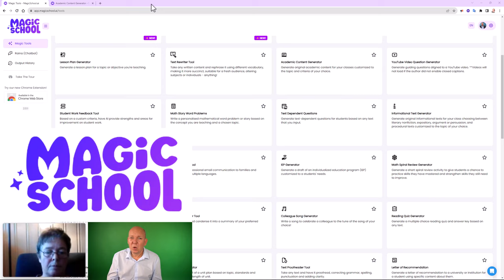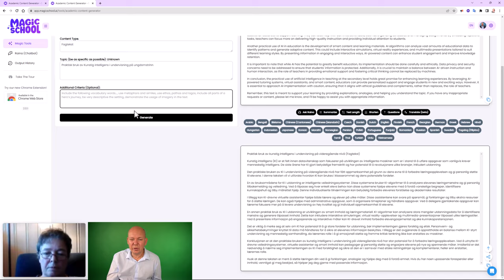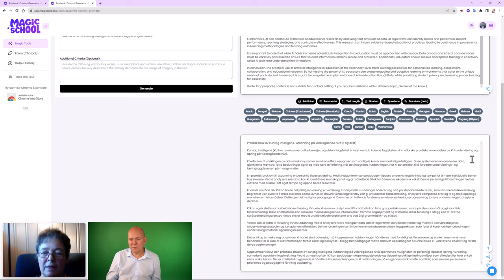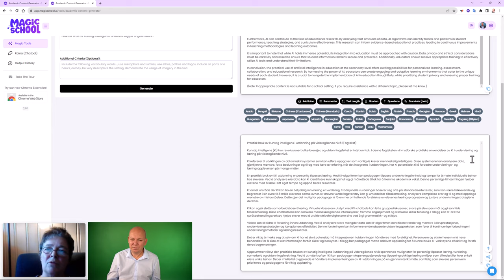Academic Content Generator - MagicSchool ai